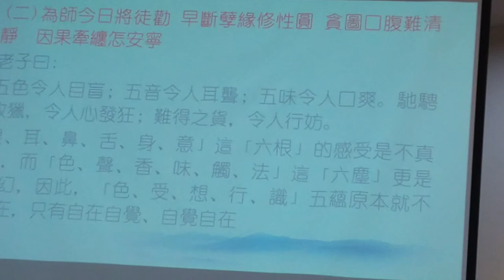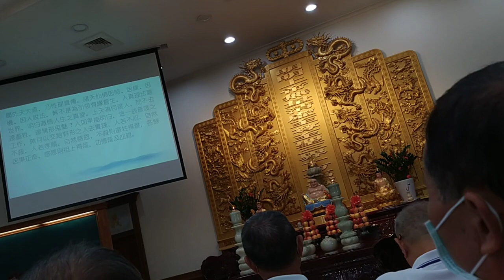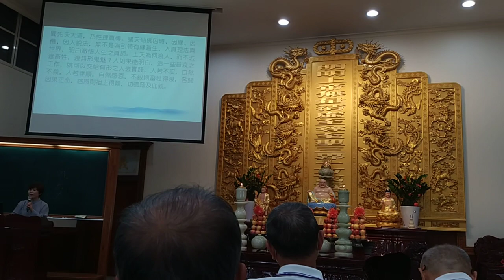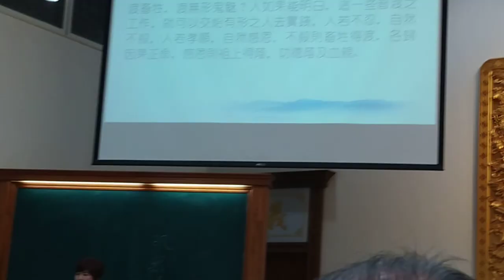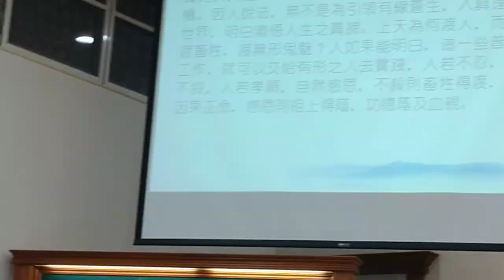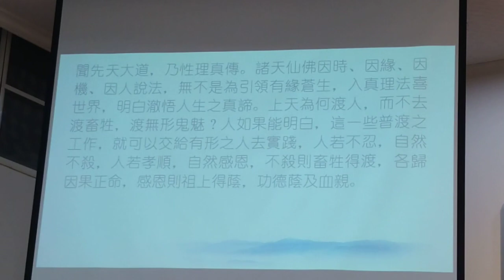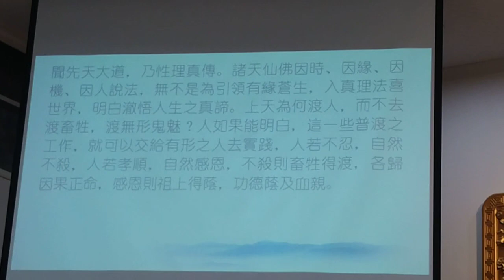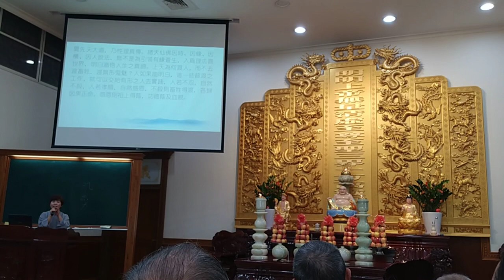VID 20231210#愛祥佛堂啟慧班 道歌時間 112606